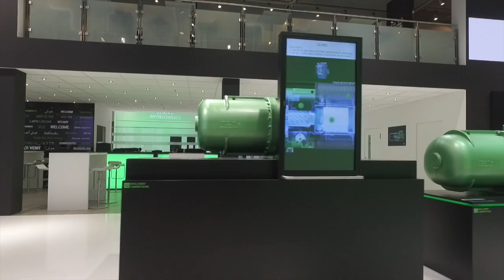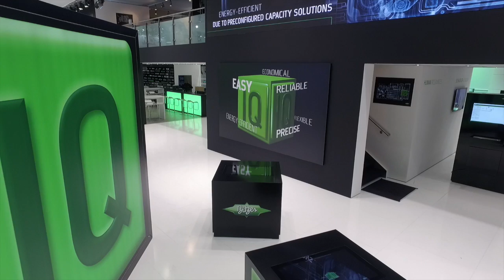BITZER @ Chillventa 2016 // drone film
Are you curious about our stand at Chillventa?

Then, take a look at this video, recorded by a drone. It accompanies you through the BITZER arena – stand 330 in hall 7.